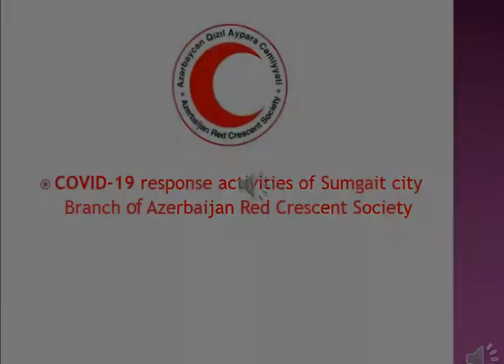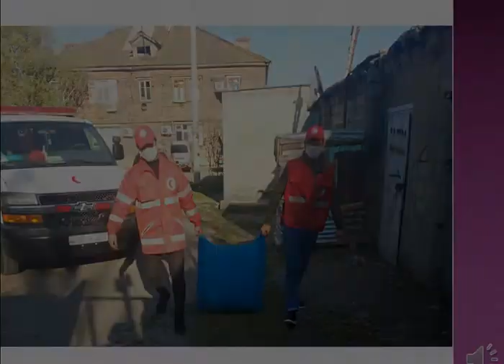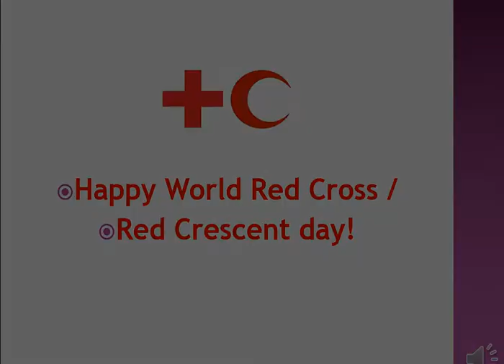Happy World Red Cross / Red Crescent day!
COVID-19 response activities of Sumgait city Branch of Azerbaijan Red Crescent Society